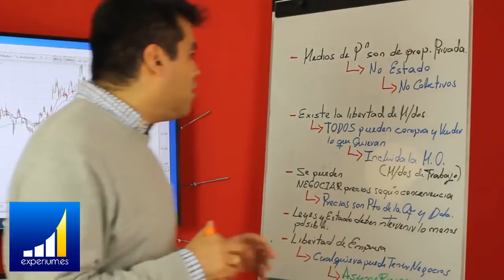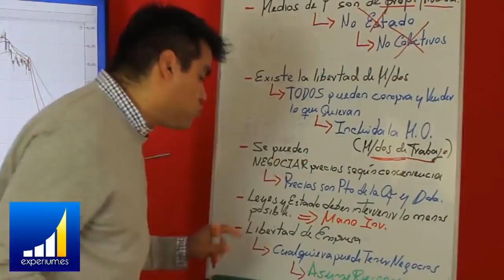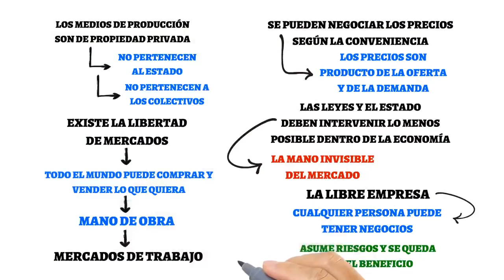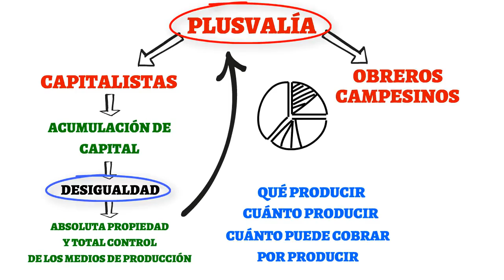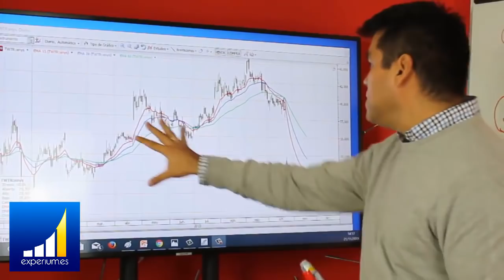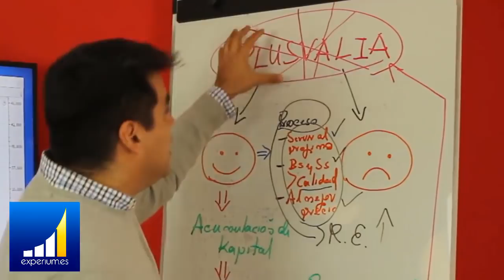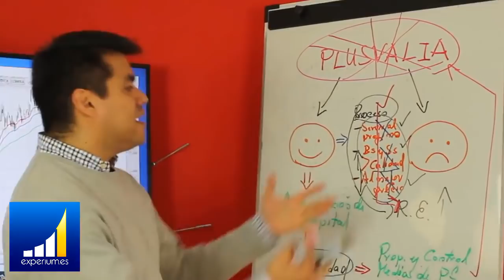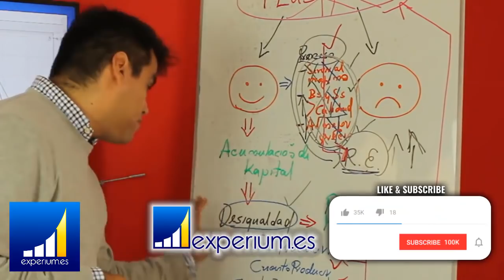¿QUE ES EL CAPITALISMO? y Como FUNCIONA el Capitalismo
▼ABRIR▼ Como funciona la economía en el Capitalismo.

// CONECTA CONMIGO //

Vídeos imprescindibles